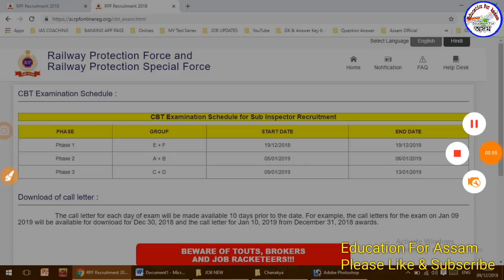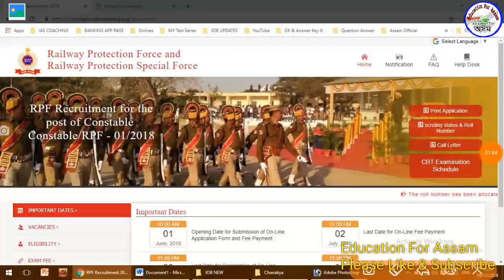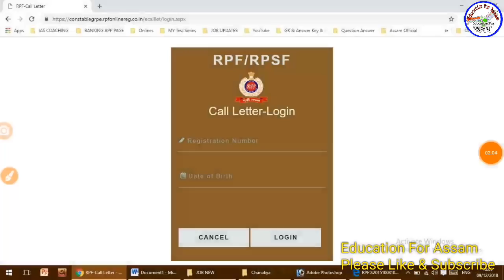Admit Card Released & Exam Date for RPF Constable & SI || Official Data || Education For Assam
SI

💂💂_অসম পুলিছ Exam_💂💂